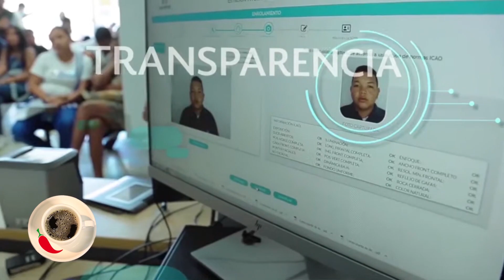DUO PICANTE Y EL CHUCU CHUCU "URIBE LOCO"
APÓYANOS